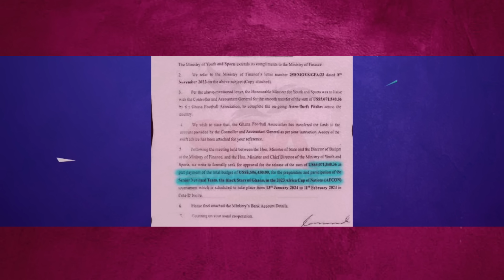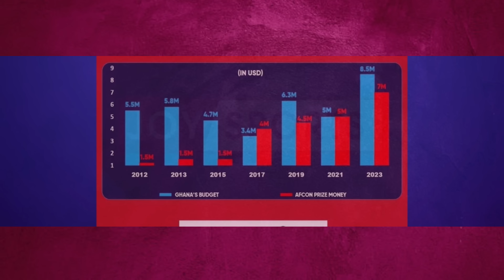Saddick Adams & OB Fire On Asempa FM, Black Stars, GFA & Ghana $8.5Million AFCON Budget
Saddick Adams Open Fire On Asempa FM, Talks Black Stars, GFA & Ghana $8.5Million AFCON Budget